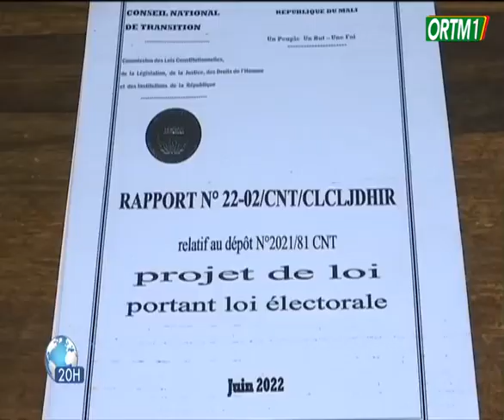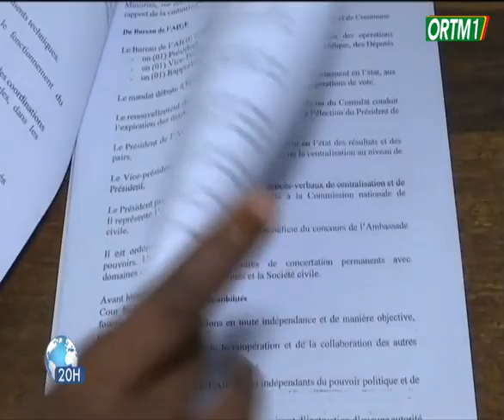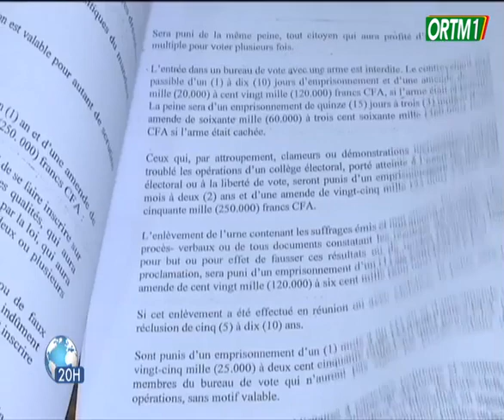CNT : Création d'une Autorité Indépendante de Gestion des Elections - AIGE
La nouvelle loi électorale adoptée, comporte 225 articles. Elle définit le régime du référendum et la principale innovation est la création de l'autorité indépendante de gestion des élections.